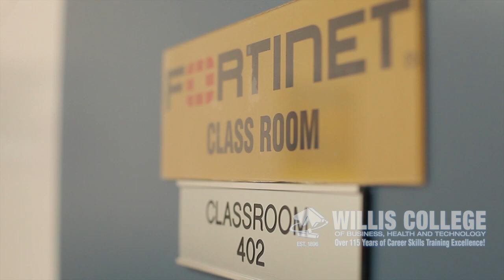Willis College - Chris Franz Employer - Flagship Solutions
With over 115 year of career skills training excellence, Willis College places its students in the best position for success and path for new career and second career opportunities.

Be a Willis Graduate Don't Compete with One!